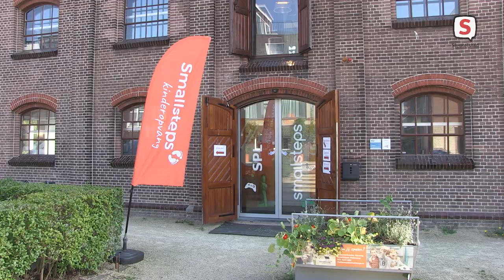Smallsteps Pollewop bouwt voor Leiden stad in steentjes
De kinderen van Smallsteps locatie Pollewop bouwen de Morspoort na voor Leiden stad in steentjes.